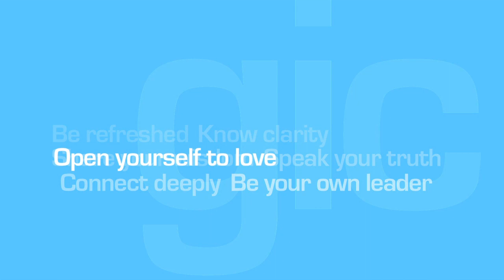International Breathwork Foundation · IBF [3] the essence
The Global Inspiration Conference (GIC) is a unique annual event organized by the International Breathwork Foundation (IBF) the worldwide networking organization for Breathwork practitioners and those interested in the healing power of Breathwork.